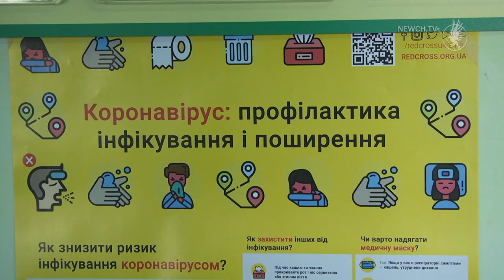COVID: на Чернігівщині кількість тих, хто одужав більше тих, хто захворів| Телеканал Новий Чернігів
За добу кількість хворих на COVID-19 збільшилась на 11 осіб. Зокрема, 2 випадки COVID-19 зафіксовані у Варвинському районі, 1- у Новгород-Сіверському районі, 2 - у місті Ніжині, 1-у Прилуках та 2-у місті Чернігові. Всі хворі лікуються амбулаторно. Крім того, до  закладів охорони здоров'я із діагнозом COVID-19 госпіталізовано двох жителів Козелецького району та одного - з Чернігівського.

Крім того,  ще 15 осіб одужало від коронавірусної хвороби.

Загалом, з початку пандемії лабораторно підтверджених випадків COVID-19 в області вже 494, з яких:
-186 пацієнтів одужали;
-249 осіб знаходяться на амбулаторному лікуванні;
-43 хворих перебувають на госпіталізації в лікарні;
-5 людей переведено на лікування за місцем проживання (5- Куликівський район);
-8 летальних випадків (1-Борзнянський район, 5-Варвинський район,2- м. Чернігів);
-3 померлі особи із супутнім діагнозом COVID-19 (м.Чернігів).